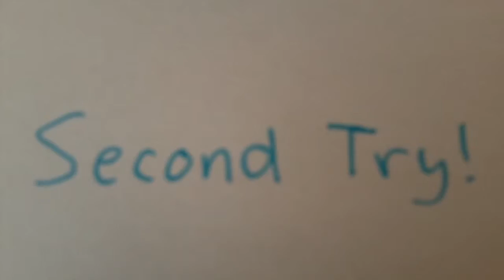Dog Jumps Over Couch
my dog has skillz